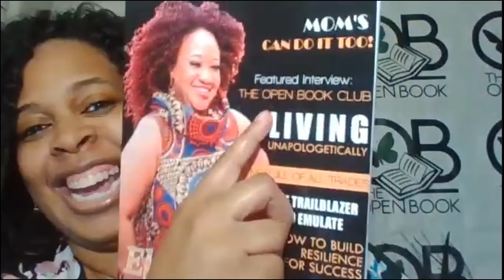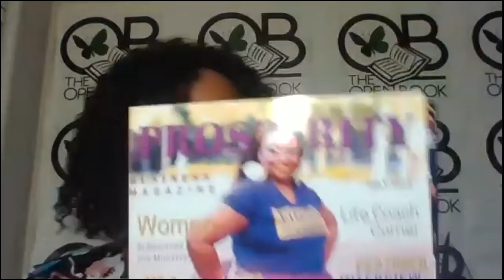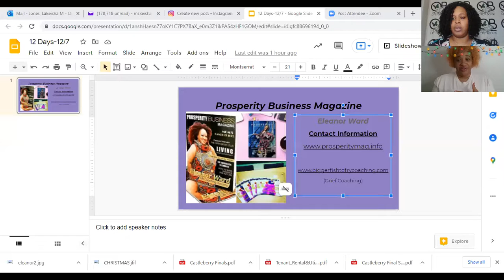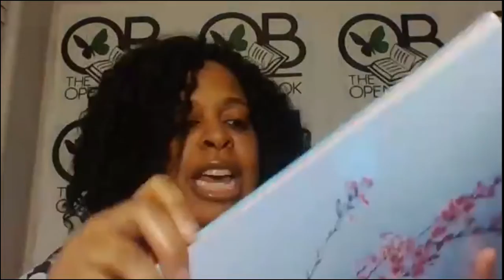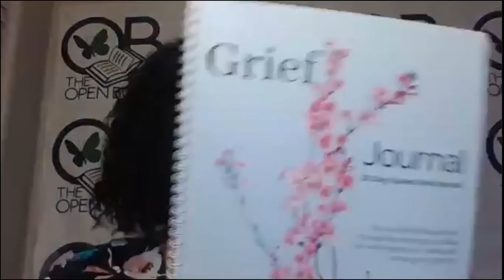"12 Days of Books and Businesses" with Eleanor Ward!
Tune in for day 10 of our "12 Days of Books and Businesses" event with special guest, Eleanor Ward! She discusses her magazine, "Prosperity Business Magazine", Bigger Fish to Fry, and her experience with being a grief coach! Eleanor also shared some things to do to navigate through grief and depression!